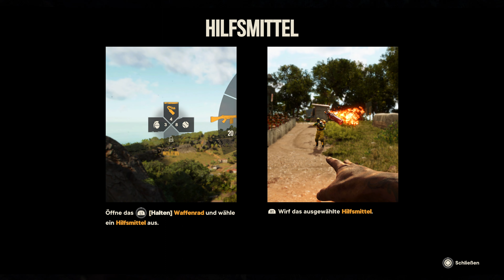Far Cry 6 #03